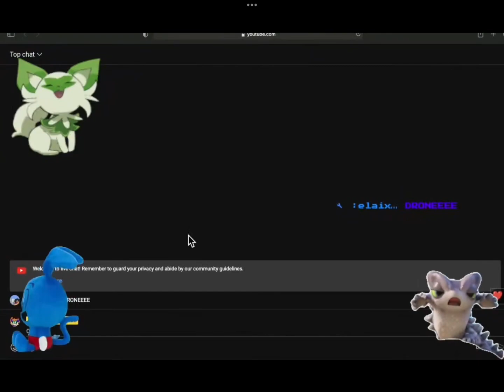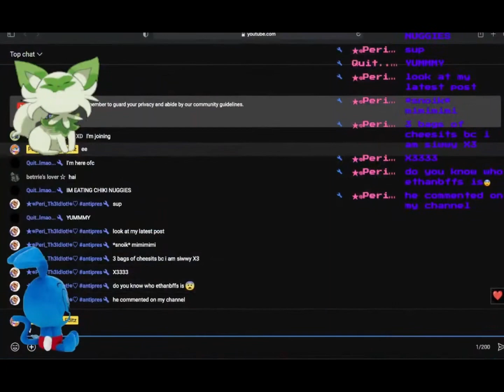Pearl live clipz part 1 ( credit to pearl)